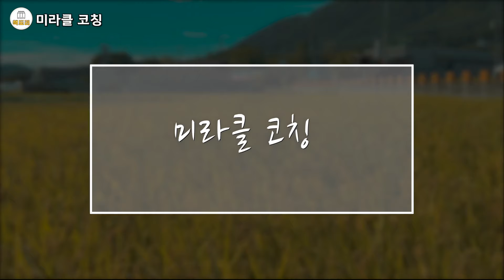이것을 깨달은 뒤 수많은 돈들이 내게 쏟아졌다 / 벌금이 나왔을 때 그 벌금을 낼 돈이 있음을 감사하라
00:00 시작
46:23 같은내용 반복재생

미라클! 코칭 (조 비테일 박사의 ‘시크릿’ 코칭 대화록)
조 비테일 저/편기욱 역 | 우현북스 | 2020년 03월 20일

음악 : 플로우뮤직